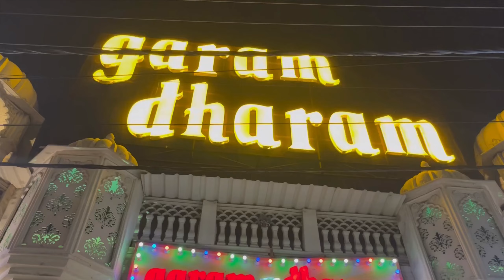Sasur ji ka Birthday celebration in Choki Dhani Sonipat 🙏🏻 l Places Near Delhi to Visit with family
This is one of the best place to visit with family